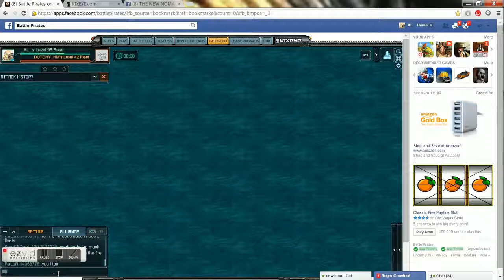base hit from helz1